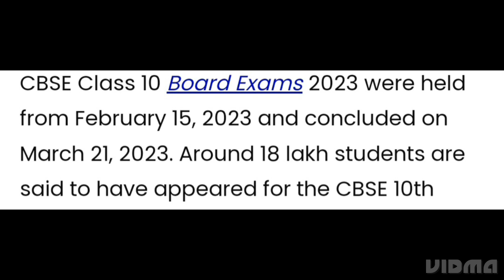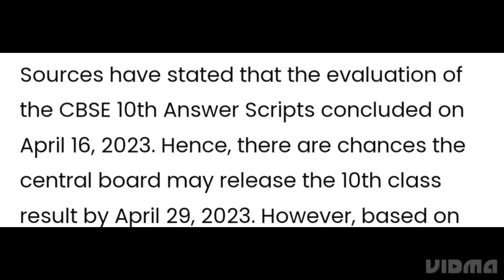CBSE CLASS 10TH RESULT 2023 RELEASED NEXT WEEK | CBSE OFFICIAL UPDATE | CBSE 10TH RESULT 2023 DATE